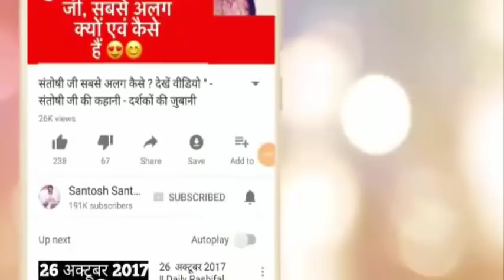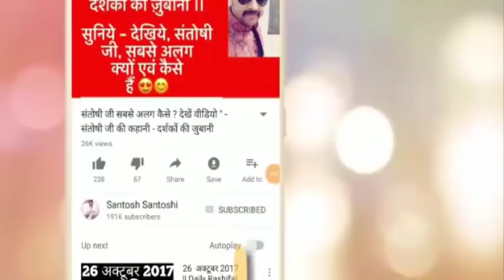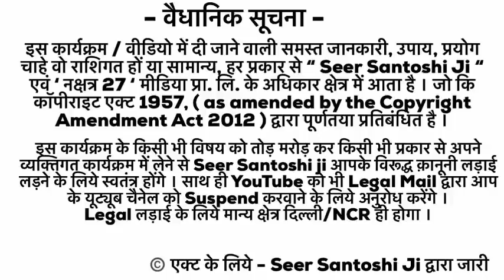Every Parent Must Watch | every child must watch | Best Research | AstroFriend | Santoshi Ji